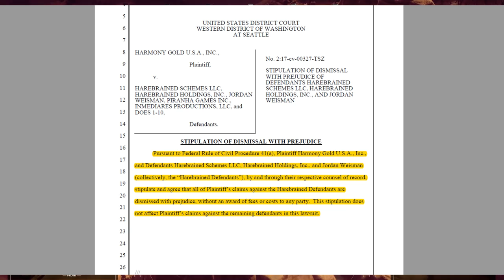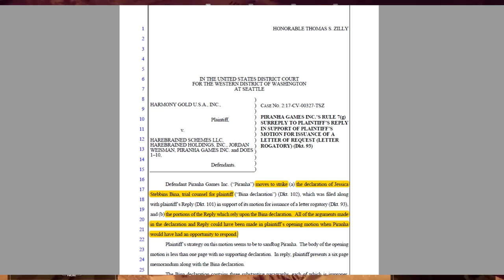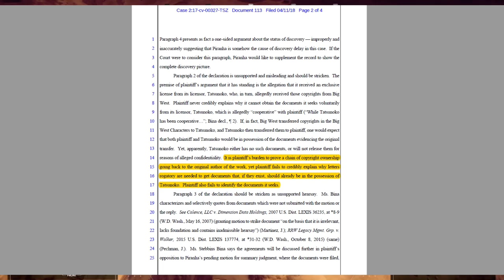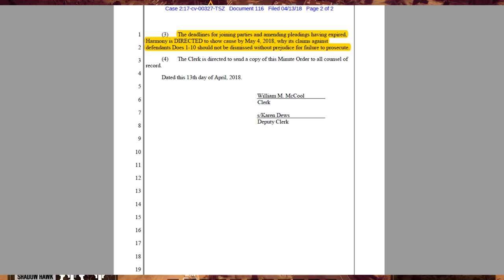Harmony Gold Battletech Lawsuit Update: The Harebrained Dismissal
It was confirmed earlier this week that the lawsuit filed against Harebrained Schemes and Jordan Weissman by Harmony Gold over some of the mechs in their upcoming Battletech game has been dismissed with prejudice. Unfortunately, the lawsuit against Piranha Games continues with no end in sight.

Azenzic
BinaryBungler
Jcel4569
Raidon63
CampingCarl
Qravers
Kurt Volrath
Papa Burny
Snake Plissken
Josh
The Godslain
Lord Fury
ShroGrey
Robert L.
Jïn Muhjo
Angelo H.
Kyle M.
Mad1316
Onno Inada
Munchman
Skorn
Xinthus
NemotheImperfect
Lucas
Jon G.
Jera
Lasse V.
Thomas D.